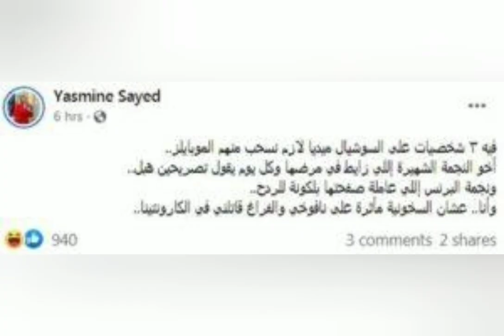شقيق ياسمين عبد العزيز يهين ياسمين الخطيب ويفضحها لبسك أحمر اسكتي احسن هو مش كل من هب ودب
شقيق ياسمين عبد العزيز يهين ياسمين الخطيب ويفضحها لبسك أحمر